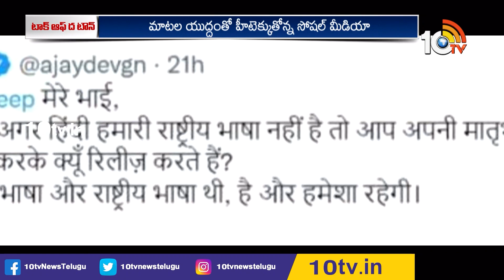Twitter War Between Prakash Raj & Vivek Agnihotri | Kashmir Files | Sudeep | Ajay Devgn | 10TV ET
10tv News Channel Owned by Spoorthi Communications Private Limited. 10Tv is one of the leading News channels which the delivers National and International And Regional News Streaming 24/7.10Tv has its wings spread all over the world to deliver the trustful news.Channel Dedicated to General News, LiveReports, Breaking News, Sports News, Weather News, Entertainments, Business Updates, Big Debates, Exclusive Interviews etc.